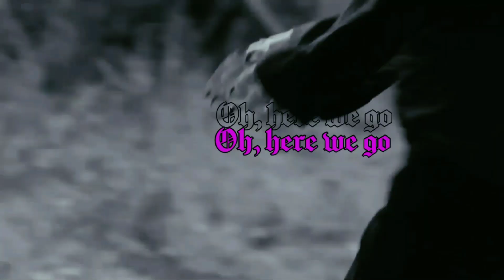►Multifemale || Pretty Little Psycho (Collab Birthday)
informations ○

- Watch in 720p or 1080p HD

- Collab was perfect thanks to everyone who participated and dedicated themselves, thank you very much for joining me on this special day that is my Birthday.
"PRETTY LITTLE PSYCHO"
- To be honest, all the women in this video are psychopaths.
- if your part was not synchronized with the music, (Sorry) some channels did not leave the second requests.
Harley Quinn
00:00 00:22 (Mine)
Rosita Espinosa
00:36 (Sitiles Stilinski)
Serena van der woodsen
00:51 (Guilherme Monfort)
Cheryl Blossom
01:06 (Pandinha Edits)
Wanda Maximoff
01:21 (Mine)
Ecco
01:35 (a r k h x m)
Lydia Martin
01:50 (Izzy Raeken)
Veronica Lodge
02:06 (Saffa S.H)
Katherine Pierce
02:21 (L.A Séries)
Hit Girl
02:35 (Aquele ser)
Lucrécia Montesinos
02:50 (Eduardo AJ Aliaga)
Sabrina Spellman
03:05 (Mine)
Fandom:
Character:
Programa: "Adobe Premiere Pro"
Coloring: "Mine"
Song: "PRETTY LITTLE PSYCHO"
🚫This Video is not intended to infringe any capyright Of image termes🚫
See you in the next videos Kisses😘
(This video belongs to the "RICKY EDITS" channel) =)